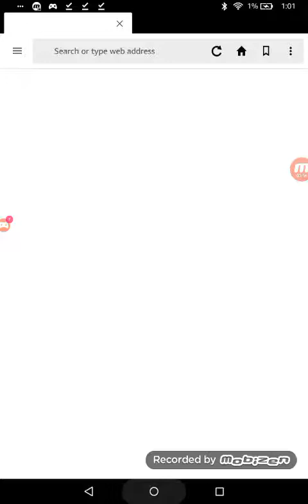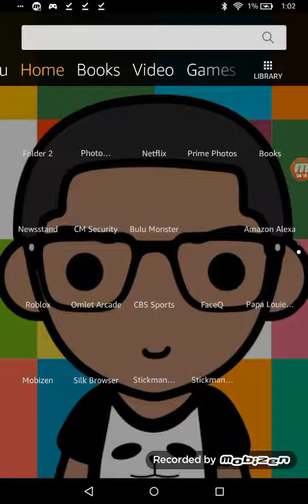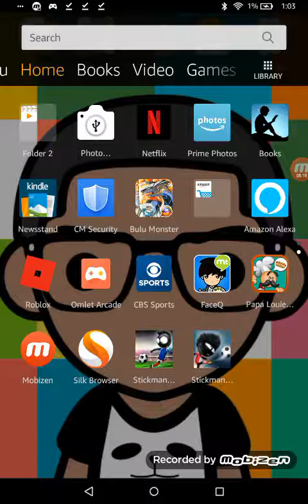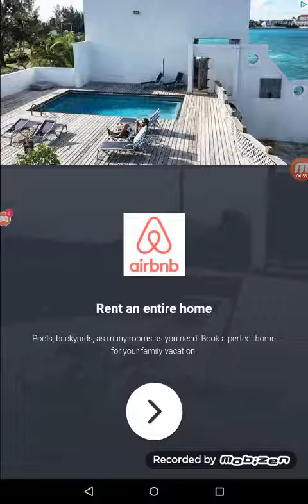Playing the game